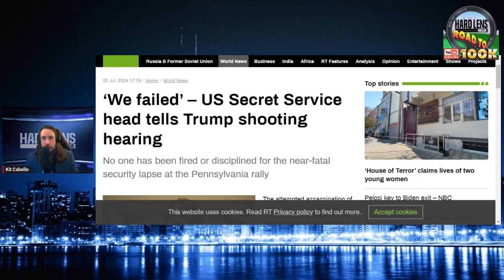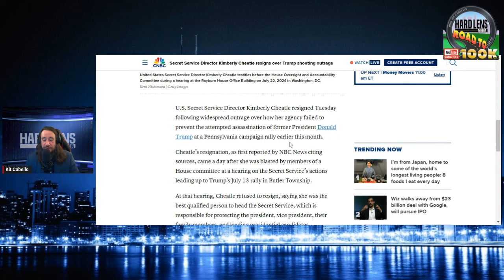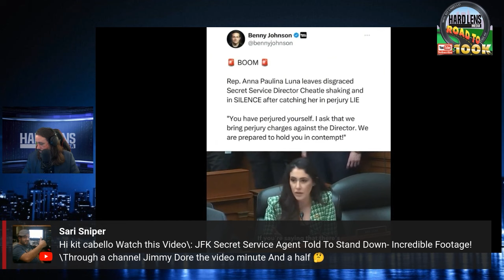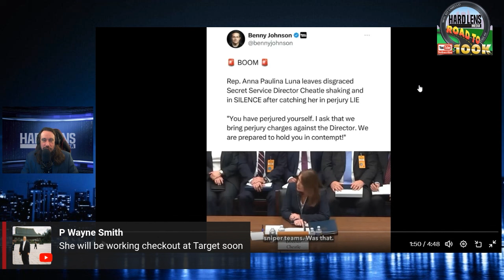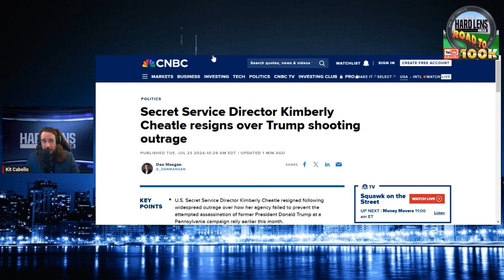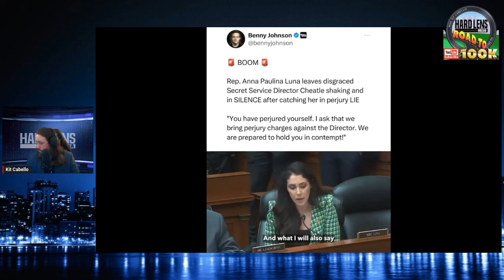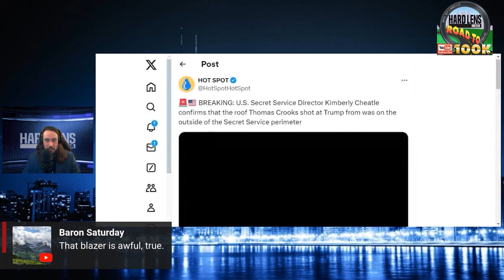Nancy Mace & Others Clobber Kimberly Cheatle Into A Pulp On Camera, She Resigns Live On HLM